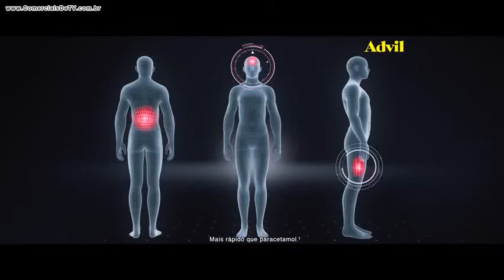Advil - Trilha de Bike - Comercial de TV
IF717U3JF7ZAR40